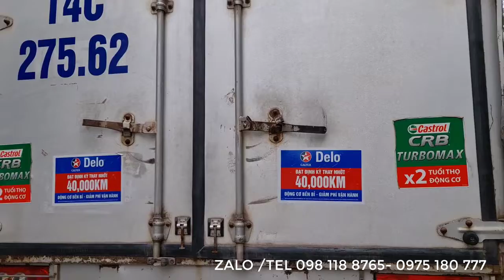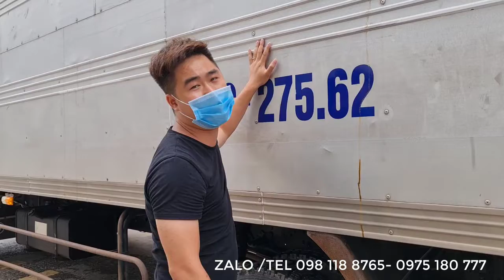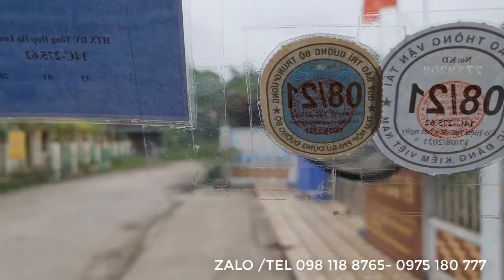NGÀY COVID-19 CÙNG ĐẠT XE TẢI CHÉM GIÓ về em 700b THÙNG KÍN | XẾ ĐẸP 888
NGÀY COVIT CÙNG ĐẠT XE TẢI CHÉM GIÓ về em 700b THÙNG KÍN
Ưu điểm vượt trội của Thaco Ollin 700b  là độ an toàn cao, rất phù hợp khi vận hành đường dài với tải trọng lớn.
Hệ thống phanh khí nén có 4 van bảo vệ, đảm bảo an toàn và đạt hiệu suất phanh cao như đối với xe tải nặng.
Bộ điều hòa lực phanh theo tải trọng giúp phanh hiệu quả hơn khi xe có tải nhờ tác dụng tránh cho các bánh xe sau bị bó cứng và gây trượt lết bánh xe khi phanh ngặt. Sản phẩm rất phù hợp khi chạy trên đường cao tốc cũng như vận hành êm trên những cung đường xấu.

XEM THÊM CÁC MẪU XE TẠI SALON:

2. Tôi Đã Có Được Chiếc Xe Trong Mơ Nhờ Chiến Lược 3 Bước Đơn Giản Từ Luật Sư Phạm Thành Long
3. #2 Hầu Hết Các Khách Hàng Đã Chọn Được 1 Chiếc Xe Ưng Ý Nhờ Chiến Lược " HỎI "3 Bước Đơn Giản Này
4. #3 ĐẠT XE TẢI tiết lộ 3 cách đơn giản DÙ KHÔNG BIẾT LÁI XE vẫn tự tin mua được xe tải cũ chất lượng
5. #4 Bạn Có Muốn Sở Hữu 1 Chiếc Xe Ít Tiền Nhưng Còn Chất Lượng Để Kinh Doanh Khởi Nghiệp |Đạt Xe Tải
8: #7 NGỪNG MUA XE và HÃY BẮT ĐẦU Với Mục Tiêu Tài Chính | ĐẠT XE TẢI
9. #8 Tại Sao Hầu Hết Khách Hàng Của Tôi Đều Lựa Chọn Dòng Xe Ít Tiền Để Kinh Doanh Khởi Nghiệp
10. #9 3 Mẹo Nhanh dành cho người mới chọn được xe tải cũ MÁY CHẤT nếu không muốn Tiền Mất Tật Mang